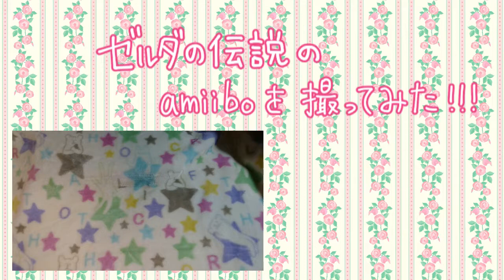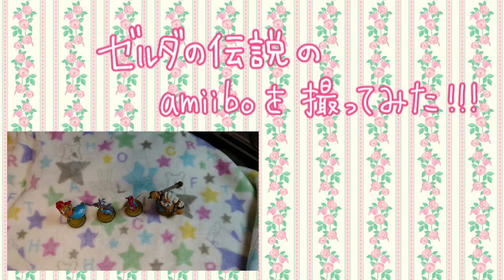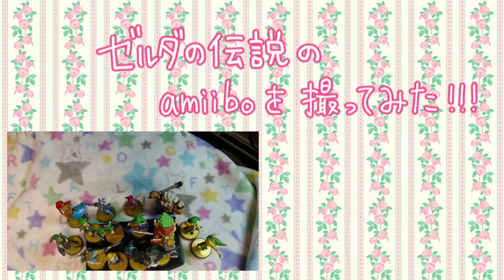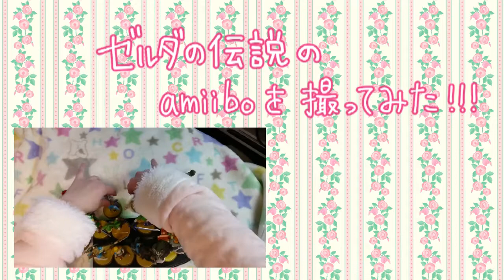#170【ゼルダの伝説 ブレスオブザワイルド】ちょっと世界を駆けてくる【実況プレイ】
ラヴィオの頭巾、青いエビシャツ、ザントの兜、ファントムガノン、ゼノブレイド２コラボ

次の回からメインストーリーをやっていきます♪ヾ(*´∀｀*)ﾉ
・・・が！編集する時間が全然無いので、12/22～24から投稿を始めます！(´;ω;`)